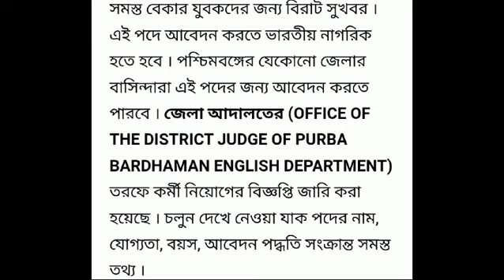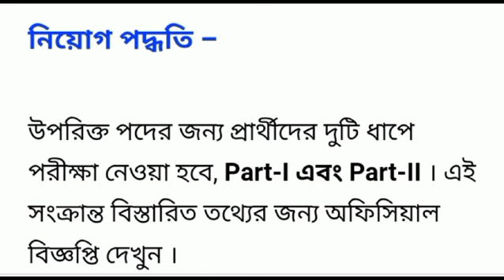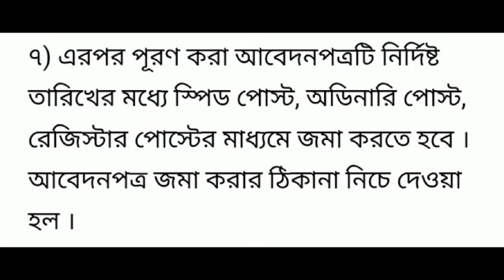জেলা আদালতে এইট পাশে কর্মী নিয়োগ | District Court Vacancy 2024 | WB Govt Job 2024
Here we Discuss about the Vacancy in District Court .